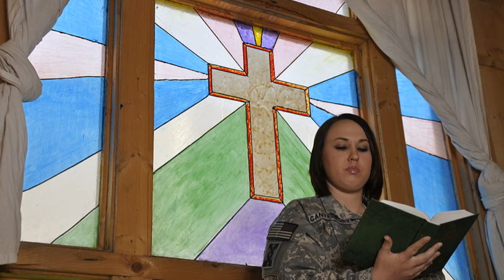TOP 7 países donde se persigue a los cristianos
Estos son los 7 países donde más se persigue a los cristianos.

Yo también soy